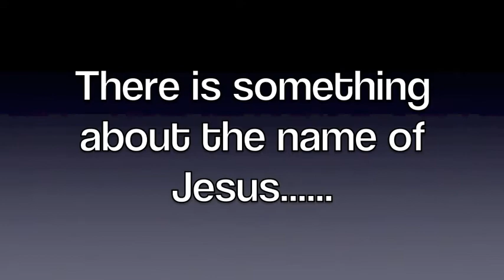Morning Star Production - There is Something About the Name of Jesus - Pastor Angel Ortiz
Morning Star Productions - Clip of Pastor Angel in the Mens' Meetingi in Kingdom Ministries.